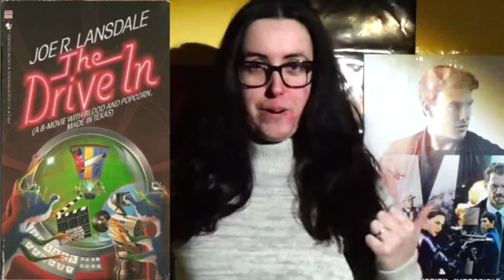105 Libri in un Anno (II)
Dai, che siamo a 3/5 del totale!